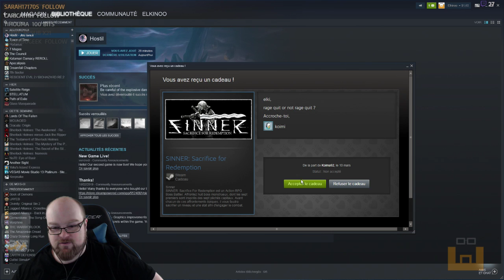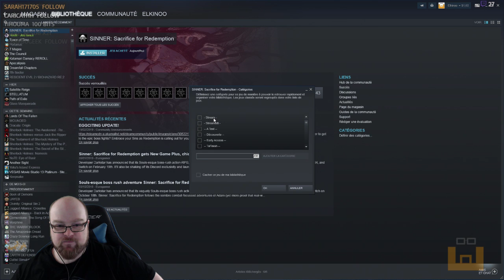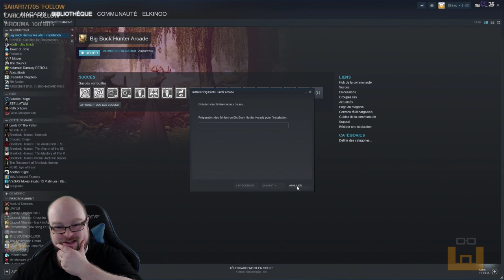Hostil - One Shot